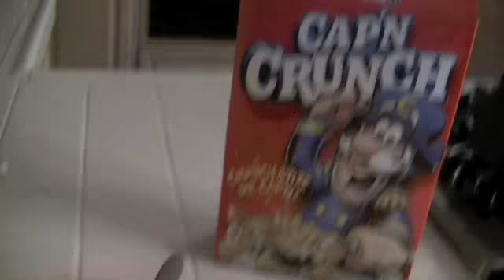February 3rd, 2010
DilliGAF